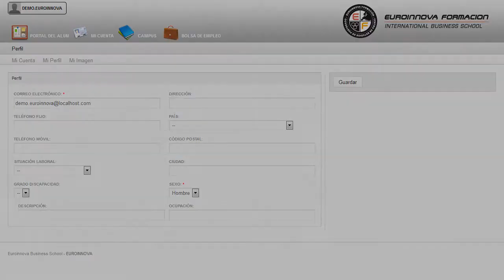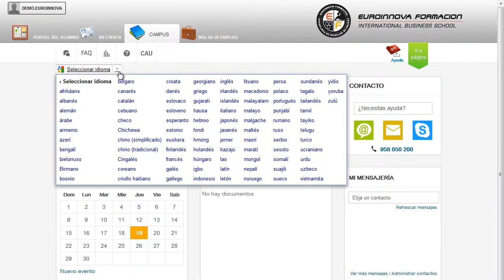Especialista TIC en Programación con Microsoft Visual C# 2010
Formación Superior en los fundamentos del lenguaje Visual C# 2010 y sobre el acceso a base de datos mediante ADO.NET, en el ámbito profesional.